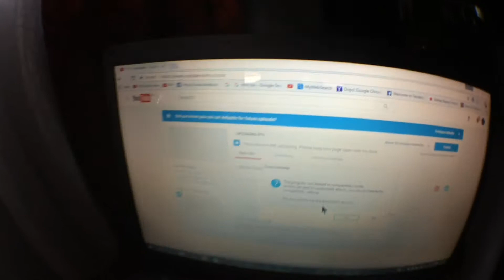Testing my new Lens